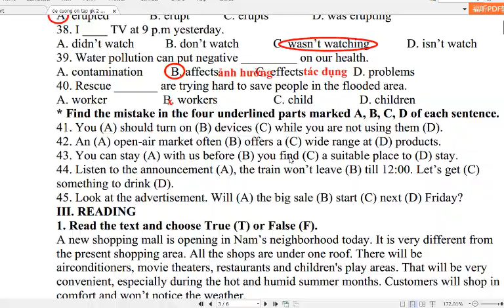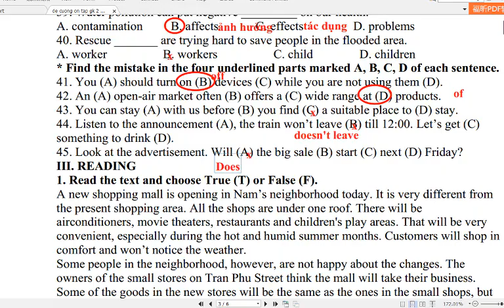Giải Đề Cương Ôn Thi Giữa Học Kì 2 Tiếng Anh 8 Global Success (Phần 3)